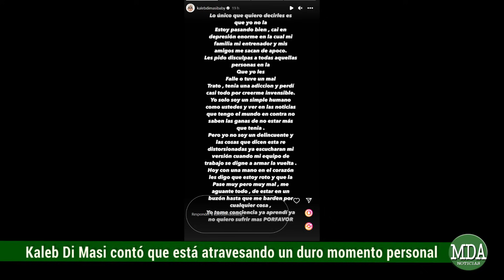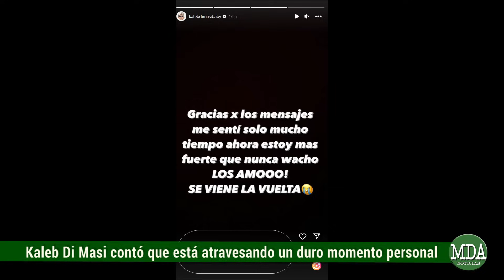El DURO MOMENTO de KALEB DI MASI tras su PROBLEMA con las DR0GAS y PROVOCAR DOS graves CHOQUES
El cantante confesó que estaba atravesando una compleja situación que derivó en que cayera en un pozo depresivo con diversos problemas que afectaron su salud mental aunque también afirmó que gracias al apoyo de su entorno estaba saliendo adelante.
Básicamente a través de su cuenta de Instagram escribió lo siguiente
En el último tiempo quien popularizó el tema llamado Matatan, había protagonizado diferentes incidentes, siendo los más recientes dos accidentes automovilísticos bastante graves.
El primero de ellos provocó una fuerte colisión que generó que el artista tenga una herida profunda en su cabeza y rostro, llegando a considerar que podría haber perdido la vida.
En tanto que el segundo incidente fue un doble choque en la misma noche, el primero embistiendo a un motociclista y dándose a la fuga y el segundo contra un vehículo.
De esta manera en relación a todo estos sucesos fue que Kaleb contó lo que está atravesando para salir adelante